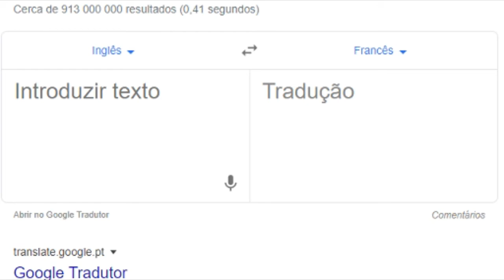French meme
I KNOW THAT I'M ALWAYS LATE ON THE MEMES!

And also if you don't mind follow me on that website with the blue bird: @H0wN0t